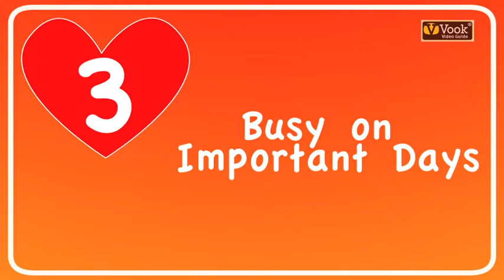Meet the Man of Your Dreams - Identifying Mr. Wrong - Vook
This is the "Identifying Mr. Wrong" video from the "Meet the Man of Your Dreams: The Video Guide" vook.  For information on this or other Vook titles, please